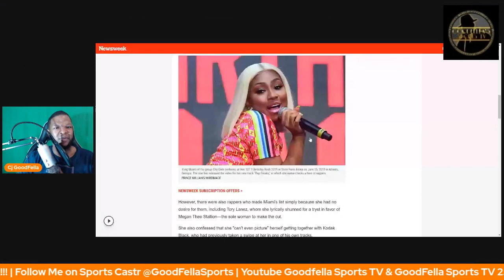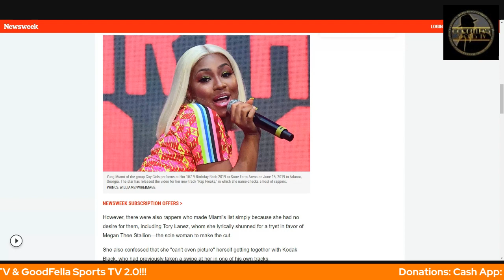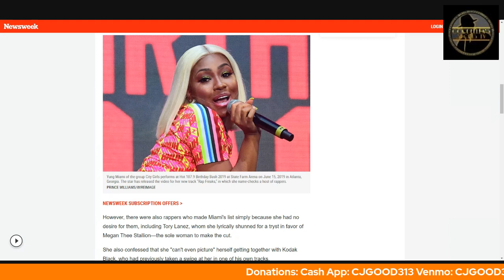Yung Miami Puts Rap Game on Notice With New Song "'Rap Freaks"!!!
CjGood313

CJGOOD313